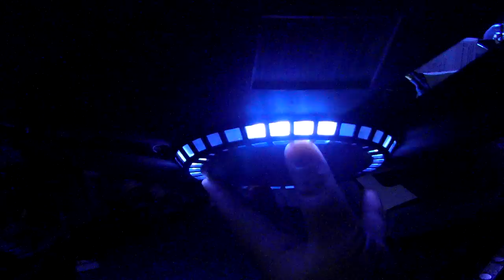Project Jupiter: Flight Log6: Fusion Core Light Box 4/5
This series forms the basis of a "How-Not-To" Build DVD set.

An overall assessment of where things are and what happens next.  Also, a good look at a fusion core in the light box I created.  Part 1 is probably the most boring.

Note that this session does not have the usual J2 logo burns.   I only realized as I was playing the vid back that there is an anime soundtrack running.   So this session will not be included in the paid version of the dvd set.